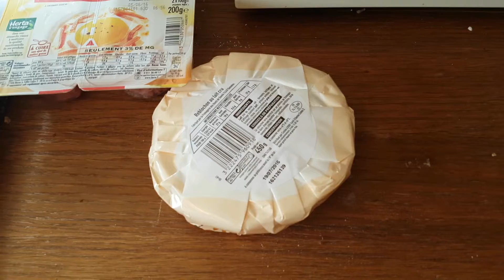pain bacon fromage, apéro rosé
mmmmmmmmmmmh